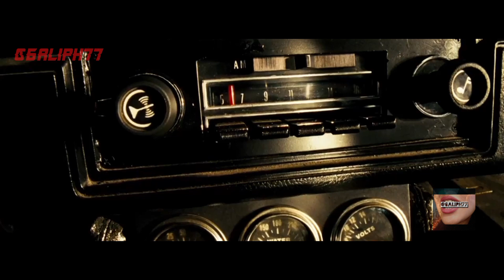Sam and Mikeala {Transformers} - S*tan's Camero